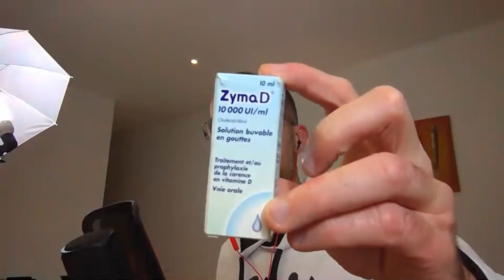Comment PERDRE DU POIDS avec le Régime Paléo 🔴LIVE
✔️ Comment PERDRE DU POIDS avec le Régime Paléo. La vidéo où tout est expliqué pour maigrir étape par étape.

PERTE DE POIDS et REGIME PALEO : comment faire concrètement ?

Le régime paléo n'est pas une simple méthode minceur !

C'est un vrai retour aux sources de l'alimentation Santé.

Ici, pas de règles tordues ni de comptage de calories !

Il suffit de privilégier les bons aliments, d'exclure ceux qui ne nous font pas de bien, et de suivre des principes de bons sens :)